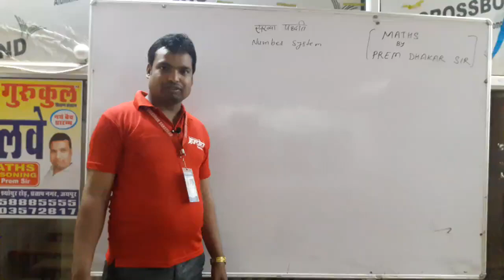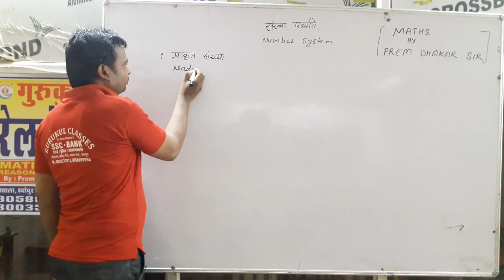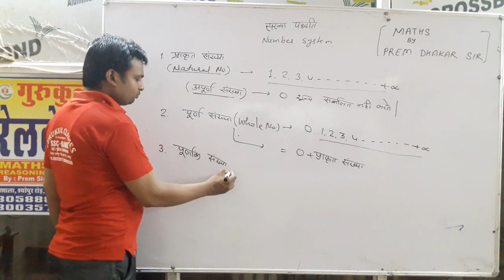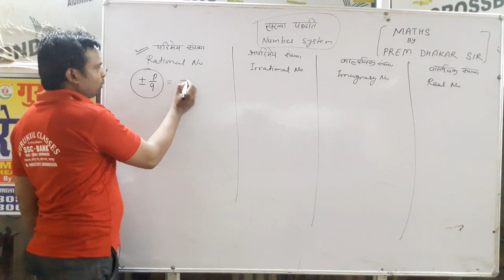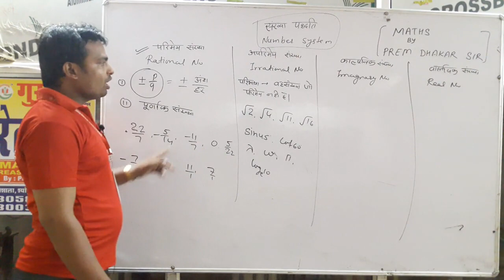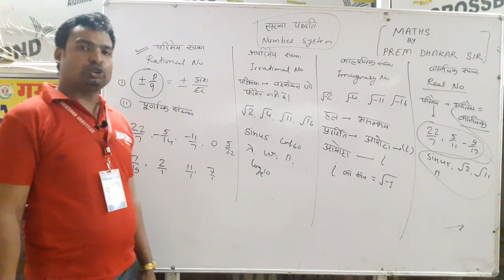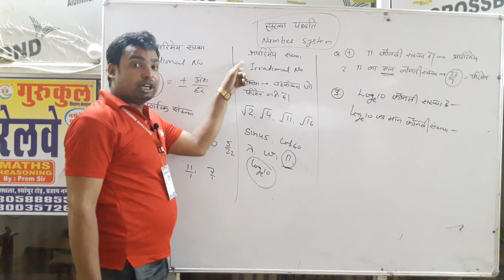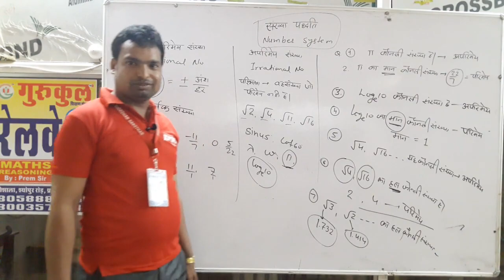NUMBAR SYSTEM ll ( संख्या पद्धति ) ll PART 1 ll BY PREM DHAKAR SIR